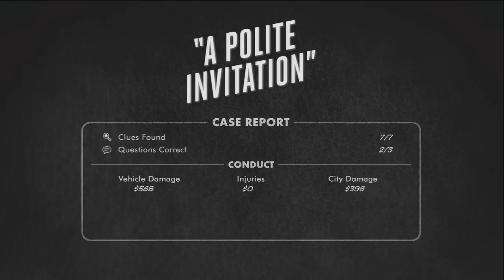L.A. Noire HD Walkthrough Episode 99-The Doctor's Gone Mad!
Kinda weird eh?